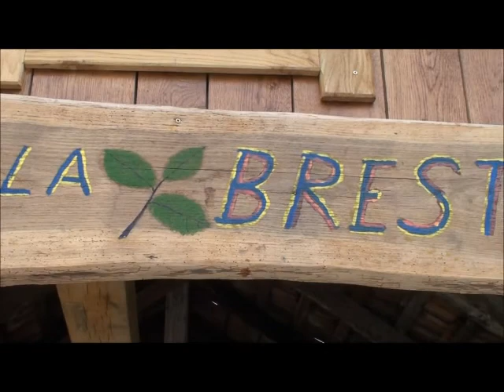Vuzmenka Izimje 2012 1